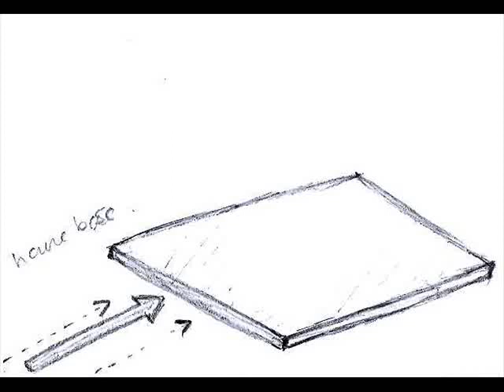'House Build' Animatic -Kiran